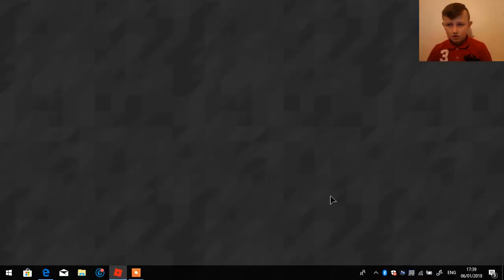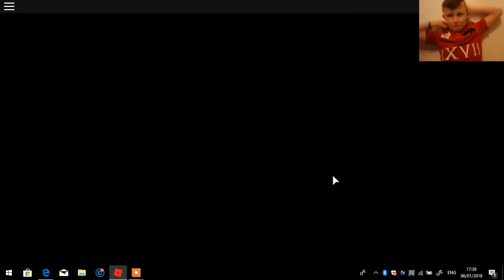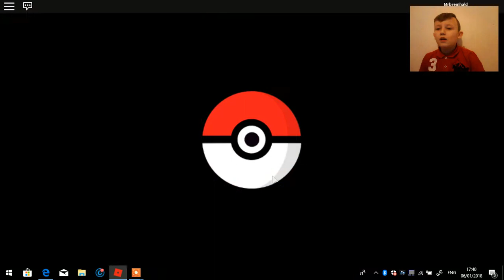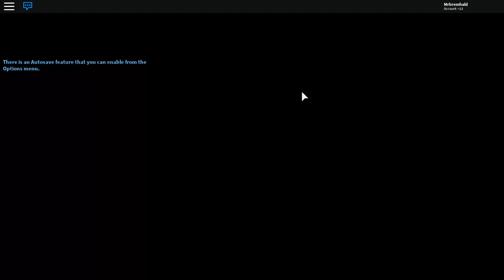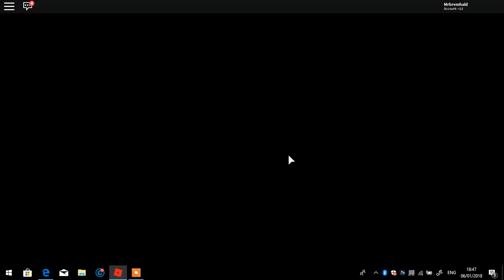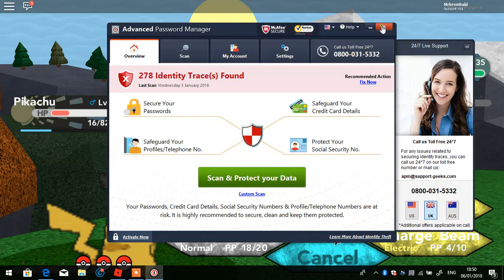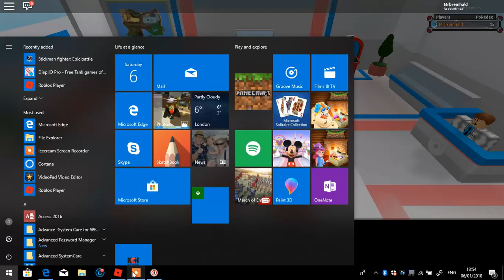pokemon brick bronze episode #13